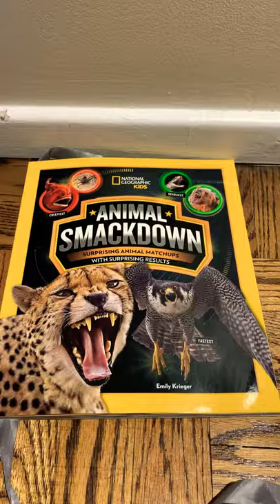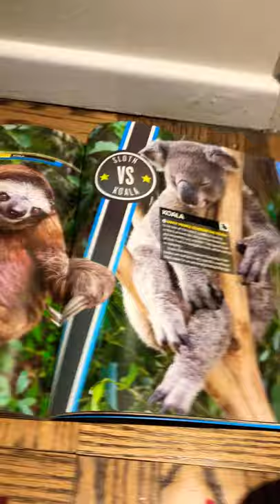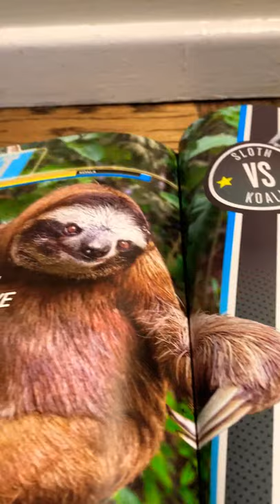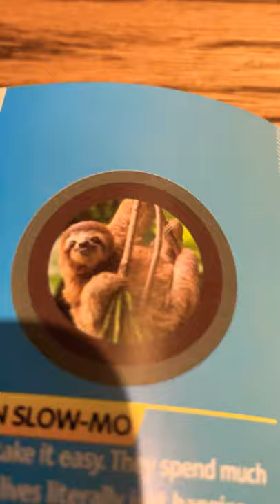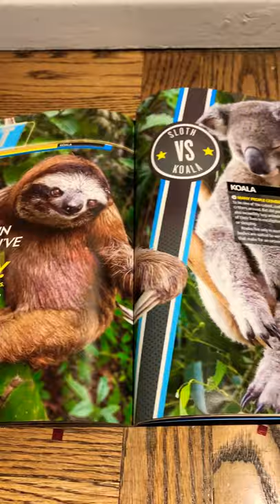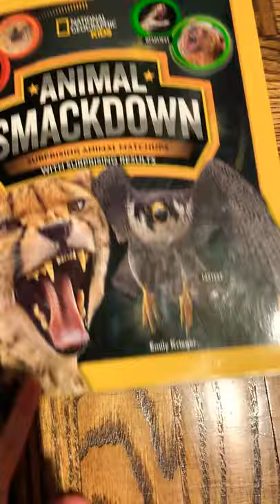Sloth VS koala🦥🐨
Animal SmackDown⚡️⚡️